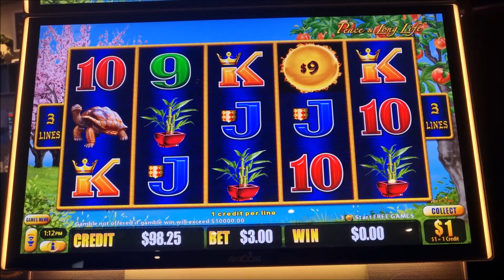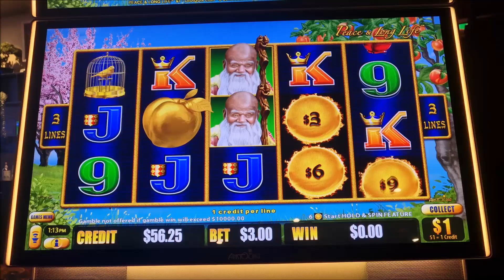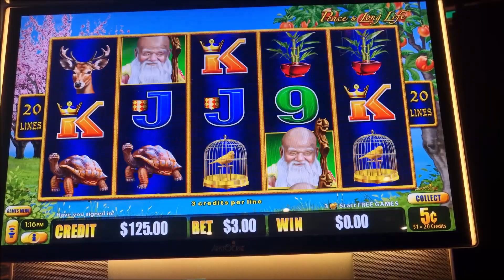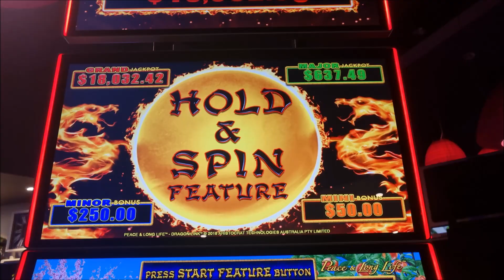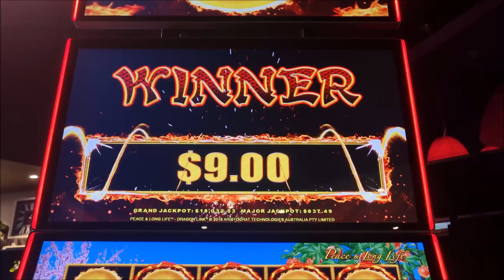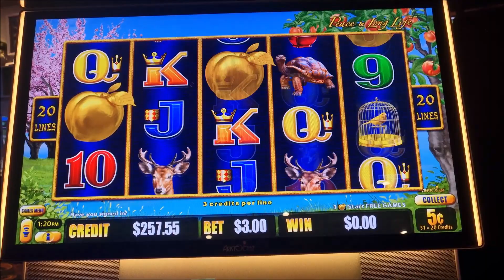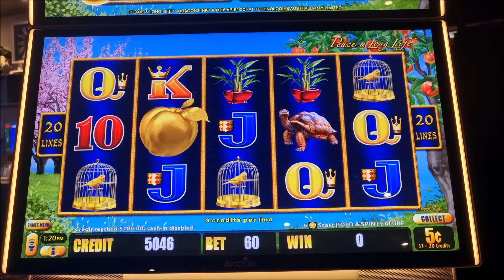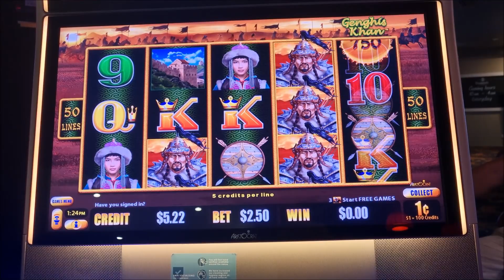Peace and Long Life to Genghis Khan, Dragon Link.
Had a go at the hardest machines to get bonuses on. Lets see how this goes.